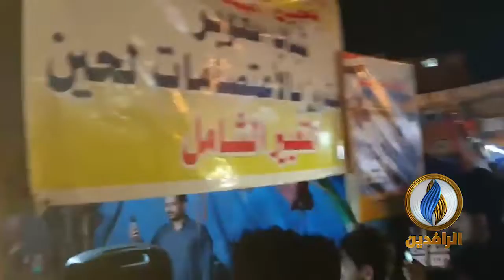من ساحة الحبوبي في الناصرية.. المتظاهرون يؤكدون استمرارهم بالتظاهر حتى إسقاط الأحزاب الفاسدة